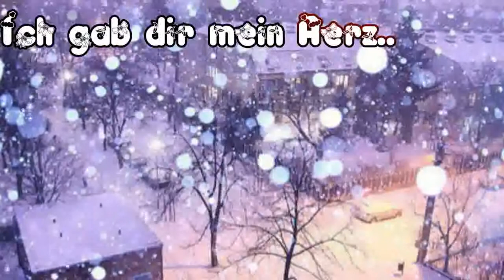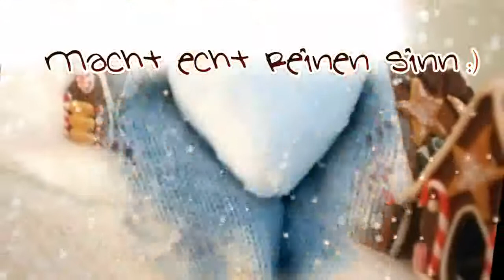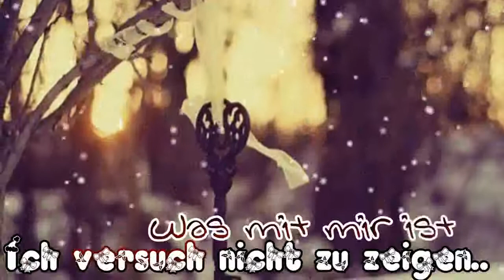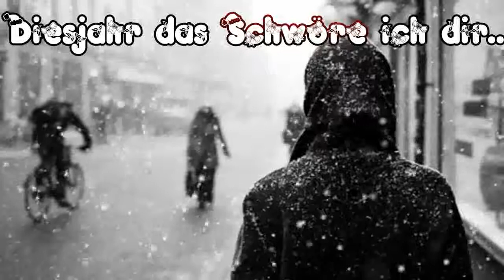Frohe Weihnachten sprichst du mir auf mein Handy